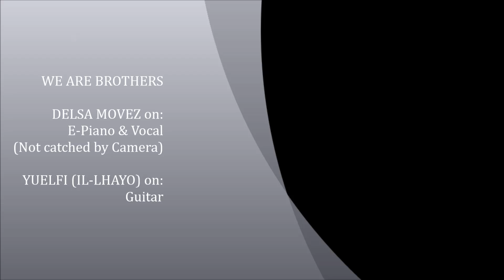Voodoo - Selamanya (Cover) E-Piano & Guitar only [22-Agustus-2018]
melepas rindu ngejem di rumahnya My younger brother Delsa (e-piano), mencoba mengingat-ingat kembali masa masa masih sekolah. heheheee. semoga terhibur. terima kasih sudah nge-view video kami.